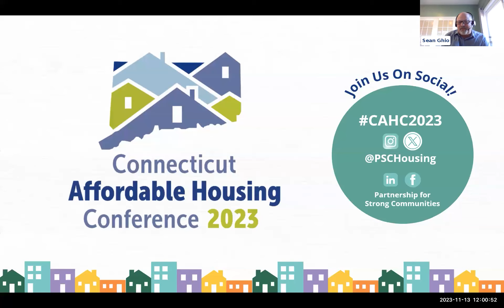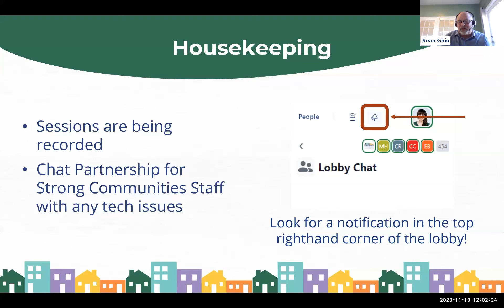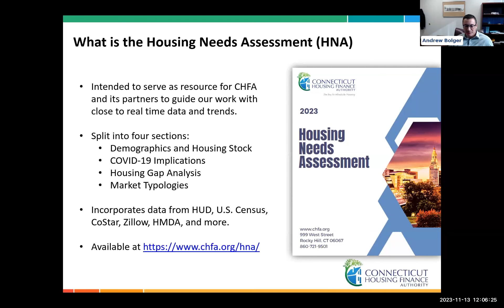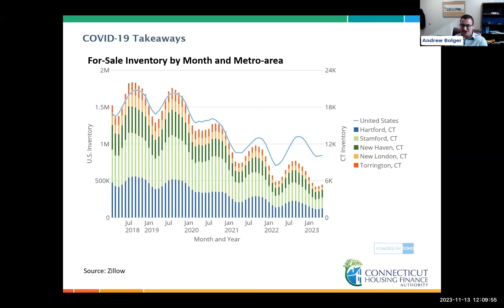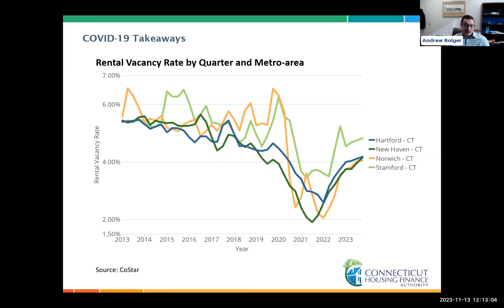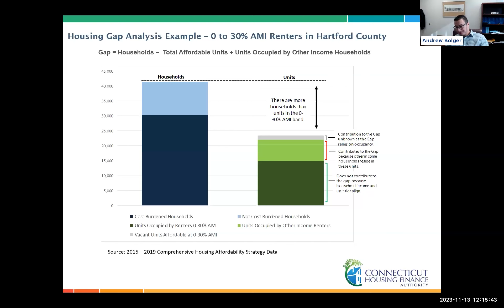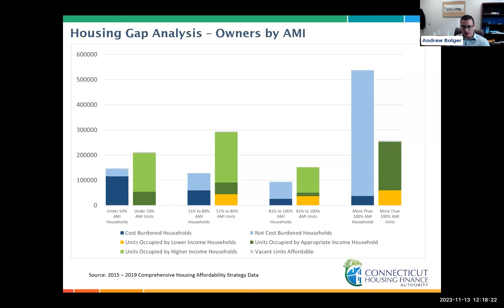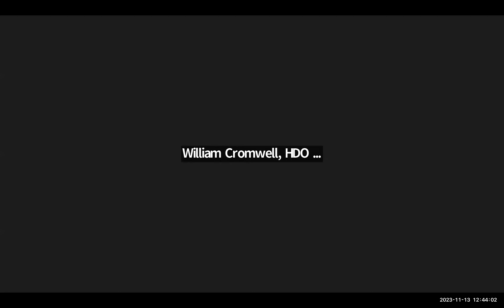Plenary: Connecticut's Housing Needs - The Problem of Supply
Earlier this fall, the Connecticut Housing Finance Authority released a statewide housing needs assessment, with the intent to advance our partner’s understanding of Connecticut’s affordable housing crisis.

In this session, join staff from CHFA’s Research, Marketing, and Outreach team as they unpack housing market trends and share data on the state’s housing affordability gap.

In the second half of the hour, CHFA staff is joined by industry experts to discuss Connecticut’s inventory problem, exploring historic and current events that have led to underproduction and lack of inventory, and share potential paths forward as we all work to create more opportunity for affordable housing across the state.